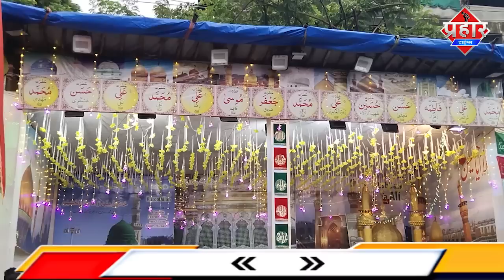मुम्ब्रा शहर में हज़रत इमाम हुसैन की याद में जुलूस || Islamuddin Khan || Aapka Prahar Times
मुम्ब्रा शहर में हज़रत इमाम हुसैन की याद में जुलूस || Islamuddin Khan

मुहर्रम की दसवीं तारीख आज यौम-ए-आशूरा का दिन है। आज शिया मुस्लिम समुदाय के लोग की तरफ से जुलूस निकाला गया और मातम मातम किया आशूरा के दिन ही इमाम हुसैन कर्बला की जंग में शहीद हुए थे,,पैगम्बर हजरत मोहम्मद सल्लल्लाहु अलैह वसल्लम के नाती थे जो कर्बला में इस्लाम के खातिर जंग में शहीद हो गए,,हजरत इमाम हुसैन की शहादत की याद में मुम्ब्रा शहर के कई हिस्सों से जुलूस निकाला गया शिया समुदाय इस जुलूस में ताजिया के साथ सड़को पर मातम करते नज़र आये,इसके इलावा
सड़को पर सबील भी लगाई गई जहाँ पर लोगो जहां हज़रत इमाम हुसैन की नियाज़ लोगो को दिया गया,,वही जुलूस में किसी तरह का माहौल न बिगड़े इस लिए डीसीपी गणेश गावड़े सीनियर पीआई एन बी कोल्हटकर मौजूद रहे पुलिस का बड़ा बंदोबस्त लगाया गया था

बाईट,मुस्लिम समाज,

बाईट,डीसीपी,गणेश गावड़े